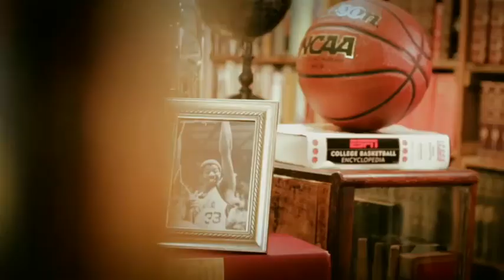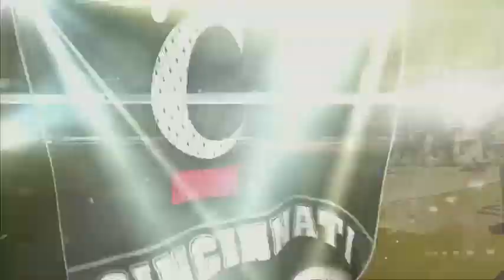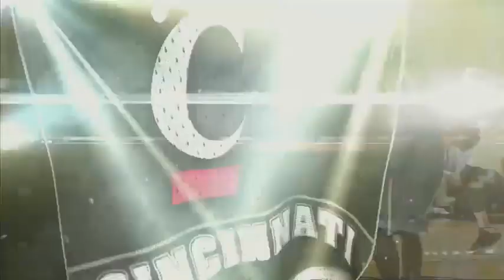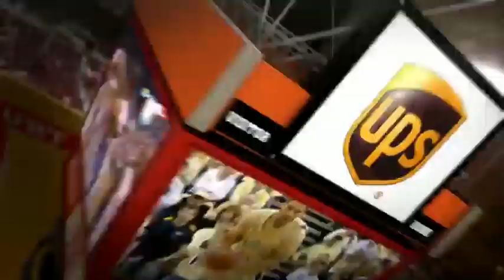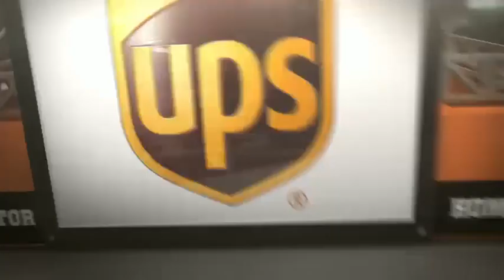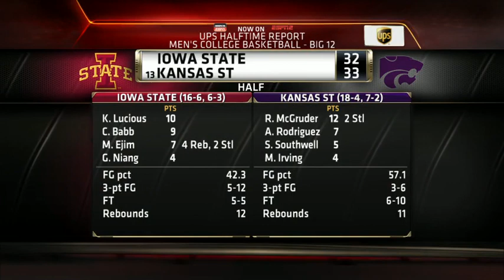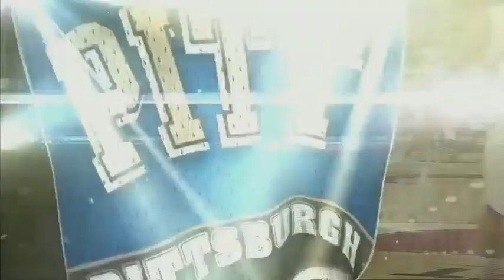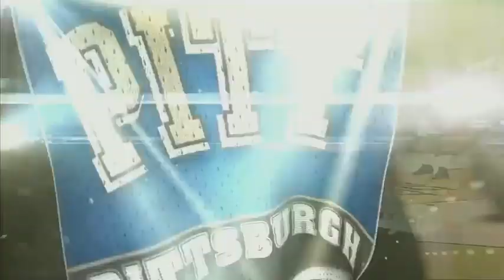Pitt Panthers at Cincinnati Bearcats 2/9/13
Pitt beats Cincinnati 62-52 as the Panthers held the Bearcats without a field goal in the last 9 minutes of the game.